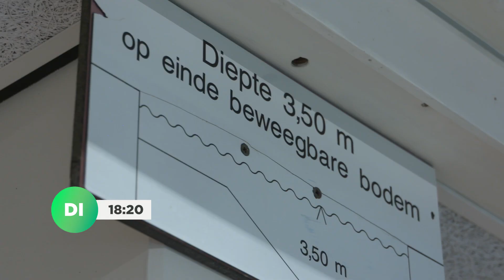De teams nemen een duik! | Waterkonijnen op Pad #3 (promo)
In de 3e aflevering van Waterkonijnen op Pad gaan de duo's met hun team duiken! Musa heeft geen ervaring met duiken, zal het hem en zijn team lukken om te winnen van Ismail?
Het staat 1-1 wie pakt in deze aflevering de voorsprong?